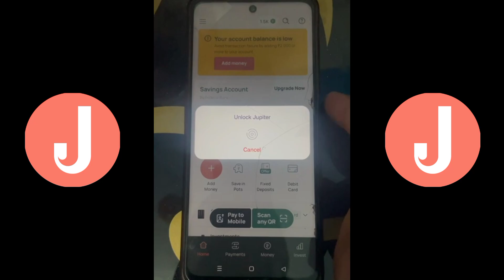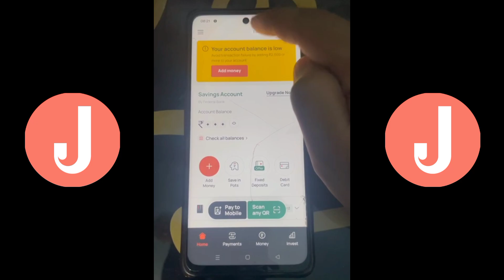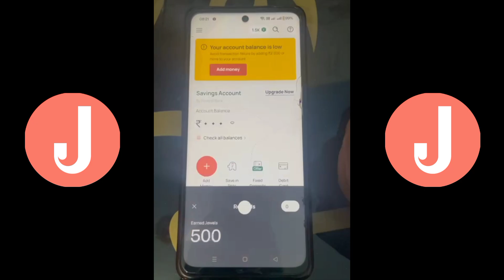Jupiter Bank Refer | Jupiter Refer And Earn | Jupiter Money Account Refer And Earn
How to Refer Jupiter Bank | Jupiter Bank Refer And Earn | Jupiter Bank Refferal Code | Jupiter 2024

Jupiter Refer and Earn | Jupiter Refer code | How to Refer Jupiter Bank | Jupiter Refer kaise Kare

Doston aaj ki es video me mene apko btunga k JJupiter Bank Refer | Jupiter Refer And Earn | Jupiter Money Account Refer And Earn | Jupiter Bank

2023 BEST EARNING APP,
₹800 RS Per Refer,
Jupiter Money Unlimited Refer Trick,
Jupiter Bank,
Refer and Earn Offer,
Earn 500/- Rs Instant Cashback,
Earn 1000 Jupiter money Loot Account Jupiter earn,
1 Refer = ₹500 RS,
Jupiter Refer and Earn Trick 2023,
Jupiter Unlimited Refer Trick,
CYBER EARNING APP
CYBER APP WITHDRAWL PROOF,
SABER APP SE PAISE KAISE KAMAYE,
CYB APP REAL FAKE,
Jupiter Offer Code,